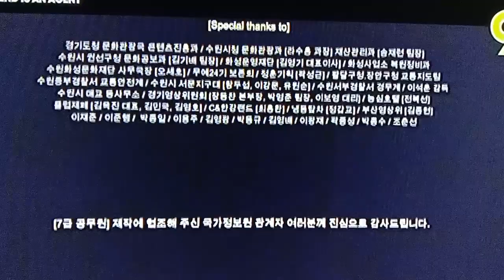My Girlfriend Is An Agent TV9 Outro